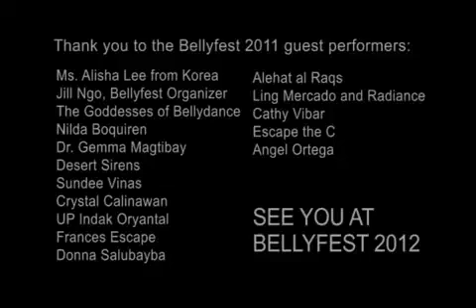Bellyfest 2011 Highlights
Excerpts from Bellyfest 2011: The 5th Philippine Bellydance Festival featuring Ms. Alisha Lee from Korea. Organized by Jill Ngo and Peak Performance.

Join us for Bellyfest 2012 on September 22, 2012 at the AFP Theater.